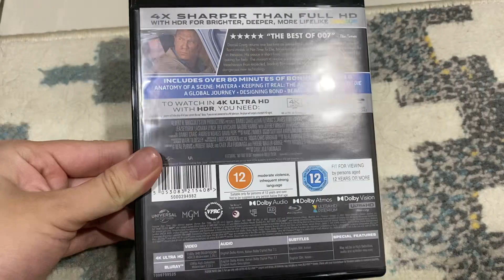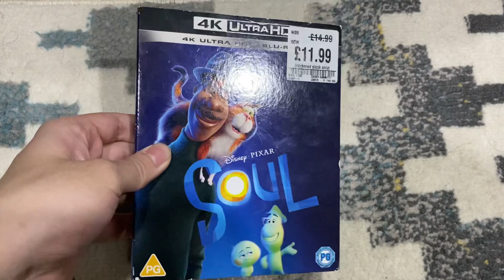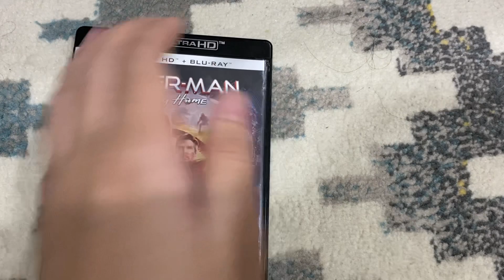My 4K Ultra HD Blu-Ray Collection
This video was inspired by @PeachFanMedia